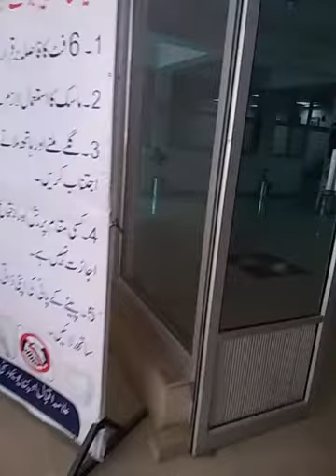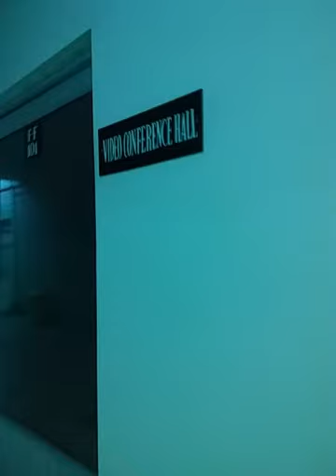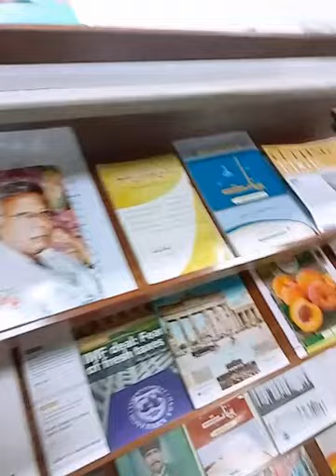AIOU_Allama Iqbal open university visit|lets visit the lahore_campus